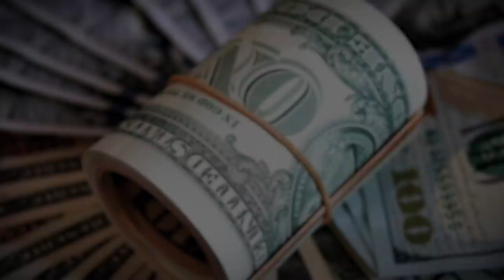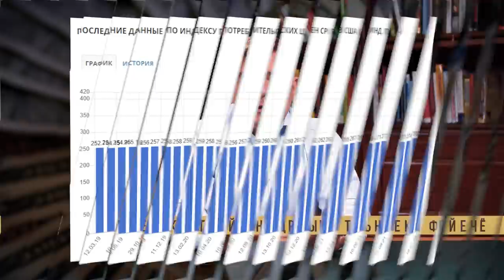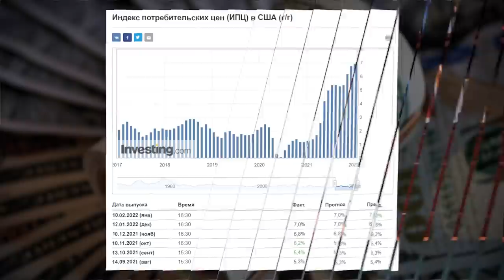Что будет с курсом доллара в 2022? / Инфляция, инвестиции, акции и факторы влияния на доллар в 2022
🔺 Бесплатный онлайн-мастер-класс "Как стать долларовым миллионером

В 2022 году сменяется финансовая парадигма, которая главенствовала последние 30 лет. Стоимость денег формировалась по принципу «Завтра будет дешевле, чем сегодня». Но в 2022 году это не работает.

— Что будет с долларом в 2022 году?
— Какие факторы влияют на инфляцию в США?
— Компании роста или стоимости — что лучше выбрать инвестору?

Досмотрите это видео до конца, чтобы узнать ВСЕ факторы влияния на рубль в 2022 году.

СТРУКТУРА:
00:00 — Вступление
00:35 — Инфляция в США. Что с долларом?
04:20 — Отгрузочная цена товаров увеличилась на 20 %
05:50 — Повышение процентной ставки до 4 раз в 2022
07:11 — Прогноз инфляции доллара на 2022
12:28 — Облигации и компании роста не привлекательны
17:17 — Благодарю и прощаюсь